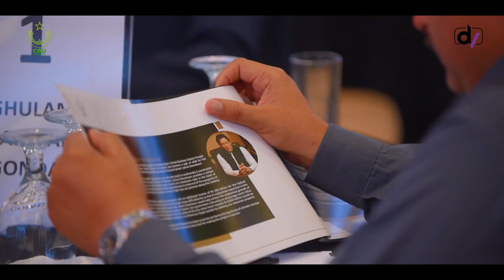CBD Auction Event Highlights